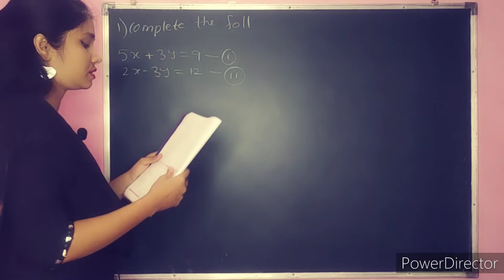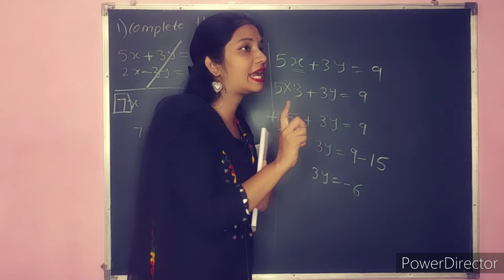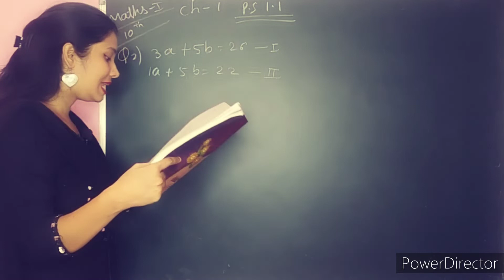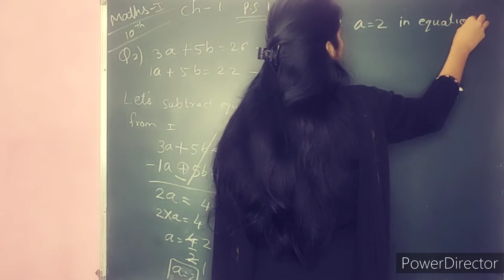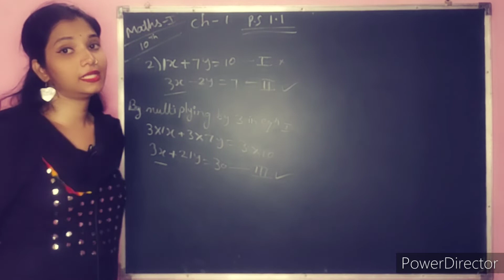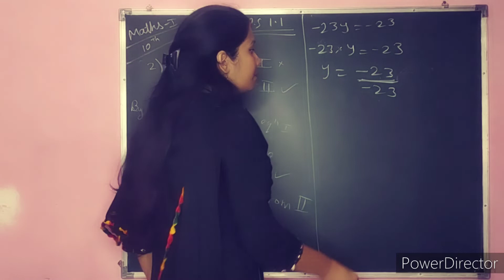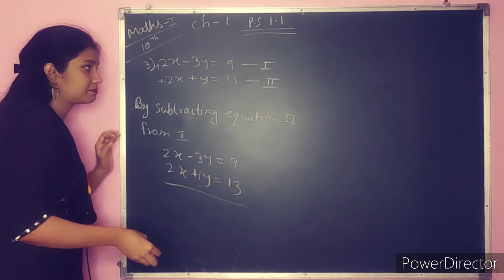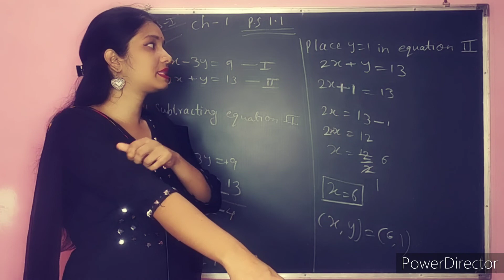Tenth standard SSC (Maharashtra board) Chapter 1 Linear equation in two variables/ Maths in easy way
Maharashtra board 10th standard maths solution in a very simple way.
Chapter 1 (Linear equations in two variables)